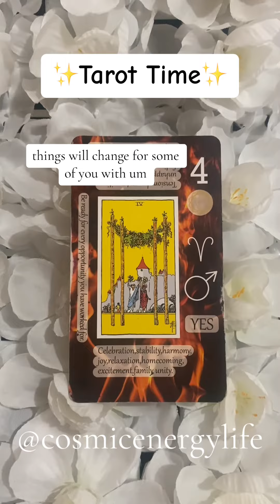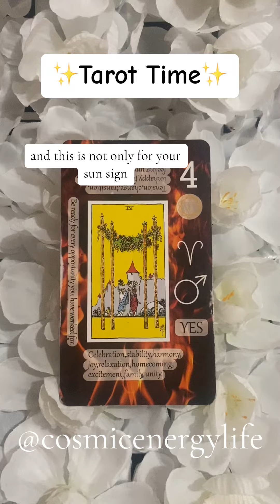Tarot Time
Book Your personal reading with link in bio and/or join my 5 week transformational workshop in order to manifest your dreams while healing your inner child by the end of the month